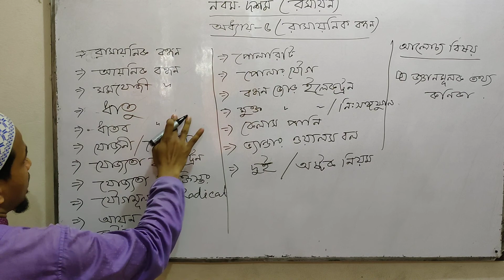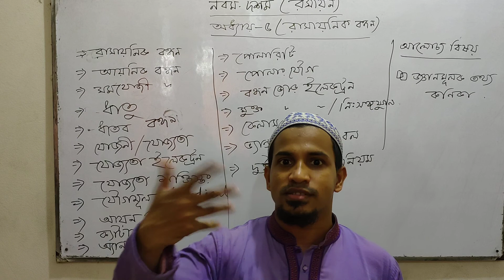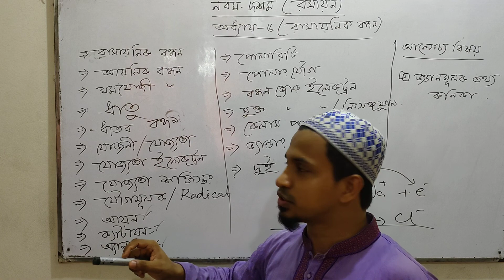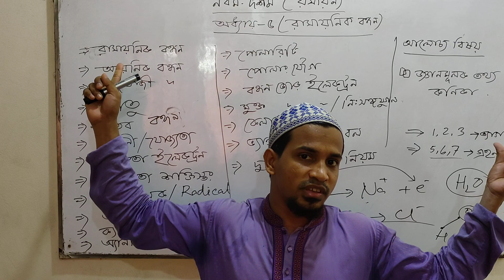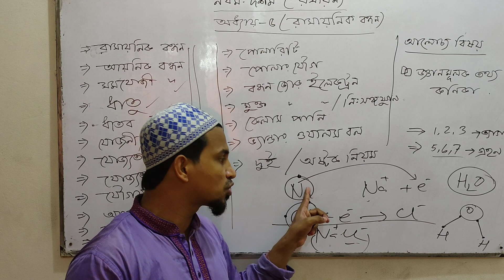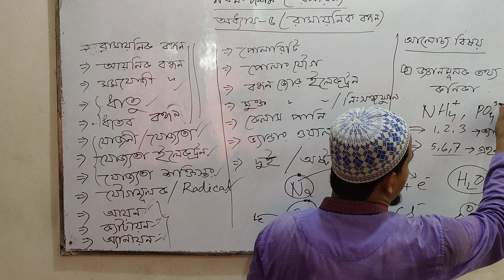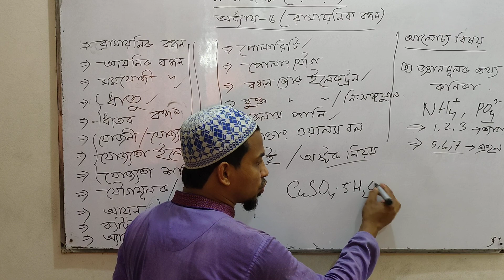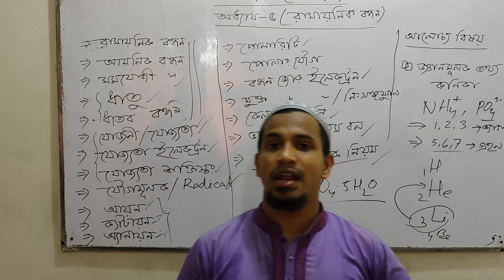SSC Chemistry || Chemical Bond | Chapter 5 | রাসায়নিক বন্ধন | Class 9-10 | Part-1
SSC Chemistry || Chemical Bond |  Chapter 5 | রাসায়নিক বন্ধন |  প্রশ্ন আলোচনা। Class 9-10

This lecture explain the  concept of valency electrons, stability of inert gases, concept of octet and duet rules, chemical bonds and the cause of their formation, how and why ions are formed.

This lecture also explained the method of formation of ionic and covalent bonds, solubility, electrical conductivity and crystal formation with ionic and covalent bonds, the concept of metallic bonds, electric conductivity of metals with metallic bonds, identify the ionic and covalent compounds among the easily available local objects.
আসসালামু আলাইকুম।
আমাদের  লক্ষ্যই হচ্ছে ভালো মানের শিক্ষা পাঠদান সবার মাঝে ছড়িয়ে দেওয়া। জানিনা কতটুকু আপনাদের শিখাতে পারছি। তবে আমরা  আমাদের  সর্বোচ্চ দিয়ে চেস্টা করে যাচ্ছি। আল্লাহ  আমাদের এবং আপনাদের  সহায় হউক।
আর হ্যাঁ আমরা  কিন্তু শুধুমাত্র রসায়ন না, বিজ্ঞান বিভাগের প্রত্যেকটি বিষয়ের উপর ভিডিও বানাচ্চি এবং বানাবো ইনশা-আল্লাহ। তাছাড়া ৫য়-৮ম শ্রেনীর বিজ্ঞান, গণিত ও ইংরেজির বিষয় ও লেকচার থাকবে।
Assalamu Alaikum
Our goal is to spread good quality education to everyone. We don't know how much I can teach you. However, We are  trying our best. May Allah be us and your helper.
 In addition, there will be science subjects of class 6-8  grade! And English also!!
All the subject of class 5 to 10 are available here now.

 এই ভিডিও তে আমরা SSC Chemistry Chemical_Bond এর অনুধাবন প্রশ্ন  নিয়ে খুব সহজ ভাষায় আলোচনা করেছি। তাছাড়া আমাদের আরও অনেক ভিডিও রয়েছে  Channel Playlist এ .